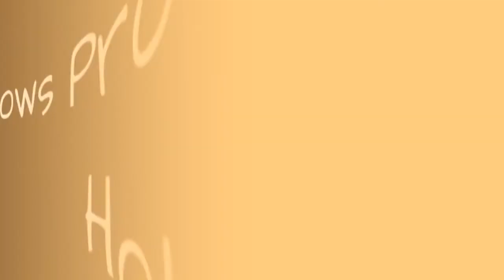Tv Shows Produced By Todd Holland ➊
A list of all TV shows produced by Todd Holland, listed alphabetically with pictures from the show when available. Todd Holland have produced a lot of successful television programs, and this list highlights some of the best ones. This list of TV programs produced by Todd Holland includes any TV shows co-produced by Todd Holland with other people or companies. Television fanatics can use this list to find some Todd Holland TV shows that they haven't seen before. Producers don't often get credit for great TV series but they are an integral part of the creation process.The list you're viewing contains items like Malcolm in the Middle and The Larry Sanders Show.This list answers the questions, "What TV shows has Todd Holland produced?" and "What are the best Todd Holland produced shows?"...more
0:00 - Intro
0:00:08 - Wonderfalls
0:00:36 - The Larry Sanders Show
0:01:04 - Sons of Tucson
0:01:14 - Malcolm in the Middle
0:01:37 - Go On
0:01:47 - Free Agents